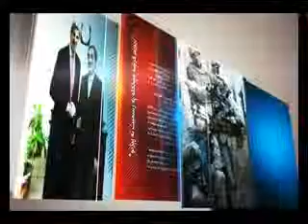NAN 22 FEB/نن: د سولې شورا د نوې رهبرۍ پر وړاندې پرتې ستونزې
نن: د سولې شورا د نوې رهبرۍ پر وړاندې پرتې ستونزې